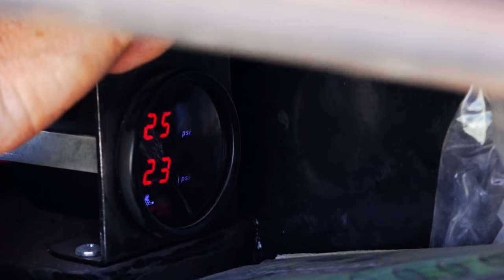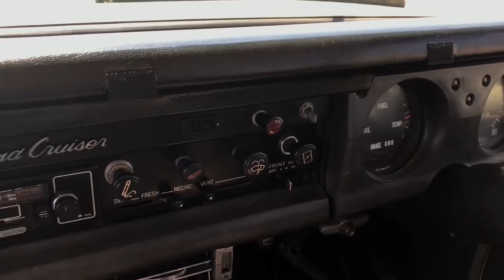TODU Mini Series EP3 - Unlocking Litchfield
"I may have under estimated this hill!"
Diff locks, winching, tyres smoking, no end in sight. Leaving the gorgeous thermal Crystal Spring was never going to be easy, but towing a camper and weighing in at 5.25 tonne, Penny has to hurry if she wants to make a fishing date off Darwin.

Also a new special feature - Drive my 4x4.  Penny is thrown the keys to a classic off road legend.